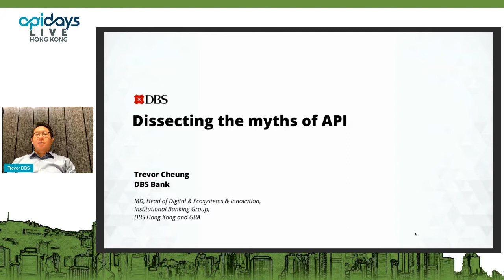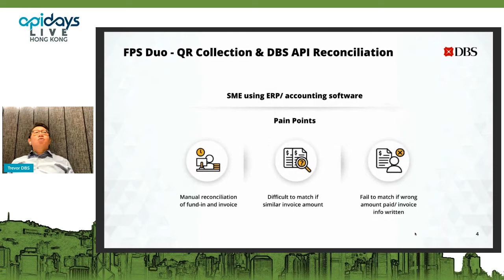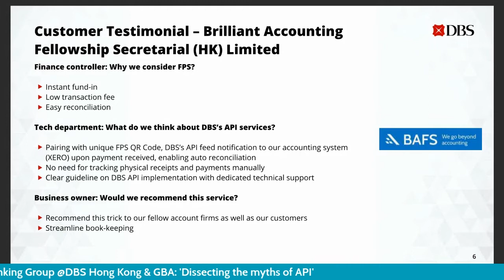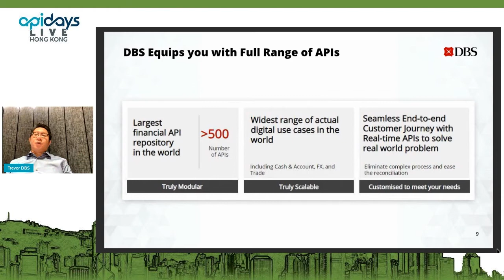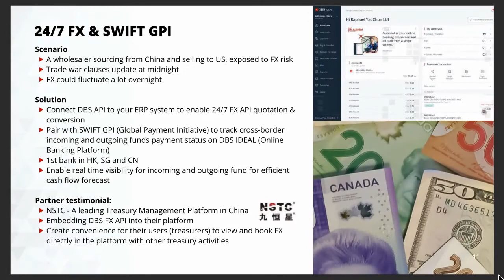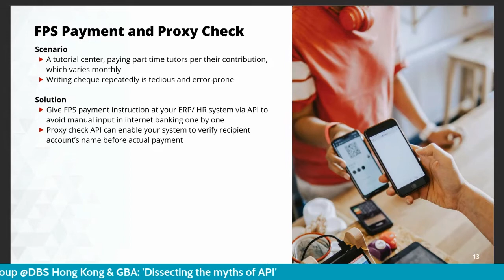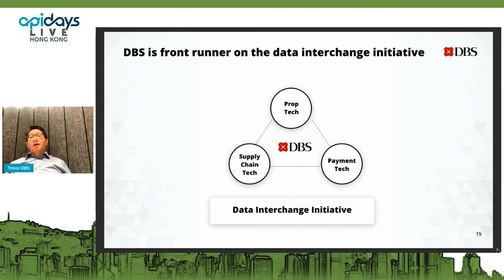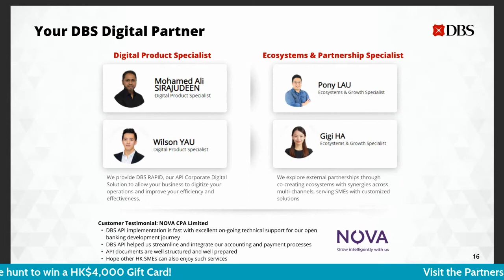Apidays LIVE Hong Kong 2021 - Dissecting the myths of API By Trevor Cheung,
Dissecting the myths of API
Trevor Cheung, MD, Head of Digital & Ecosystems & Innovation, Institutional Banking Group at DBS Hong Kong and GBA